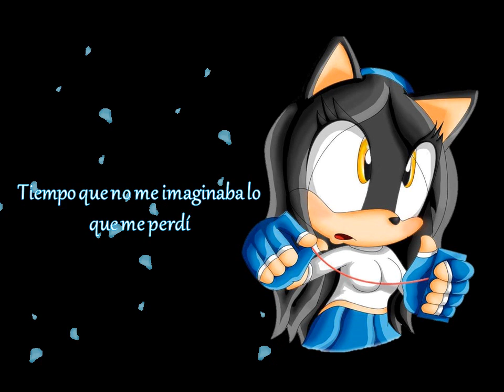Feliz Cumpleaños Chili *Veo en ti la luz, ver. Latina*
Muchas felicidades mi cielo!, espero que te guste este pequeño regalo que te hice, quizás tenga algunas fallas pero lo hice de corazón para ti nwn.

La canción no me pertenece y es usada sin fines de lucro.